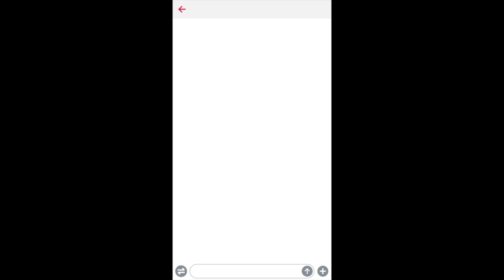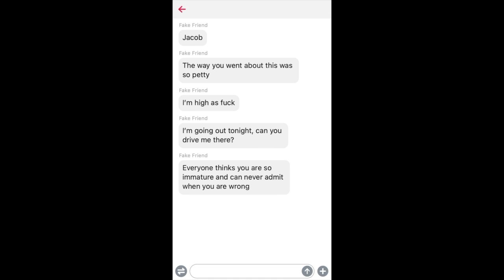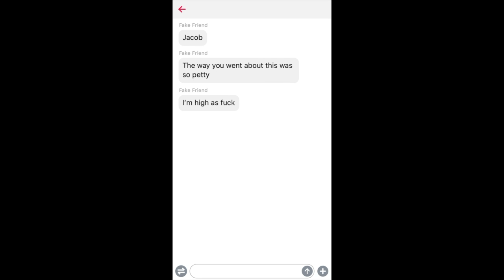Jacob Versace - And I Don't Care (Official Visualizer)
ARE U THE BEST?
LISTEN TO MY MUSIC:
𓁺